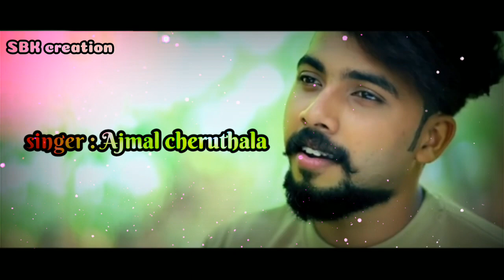കണ്ണുകൾ കഥ പറയും രാവിൽ കവിളിലൊരു മുത്തം തന്നവളാ ... singer : Ajmal cheruthala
producer & copyright owned by Essaar_media

നിങ്ങളുടെ song കളും ഇതുപോലെ edit ചെയ്തു തരുന്നതാണ് . { lyrical video ,status video }